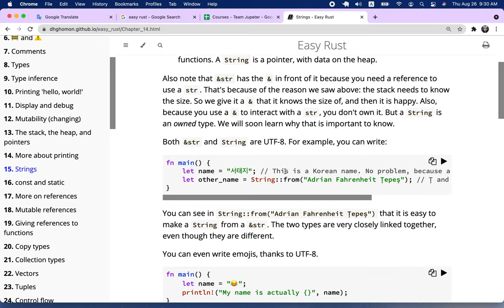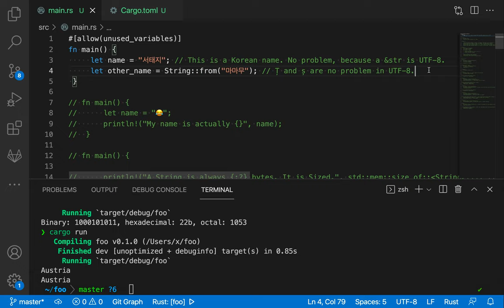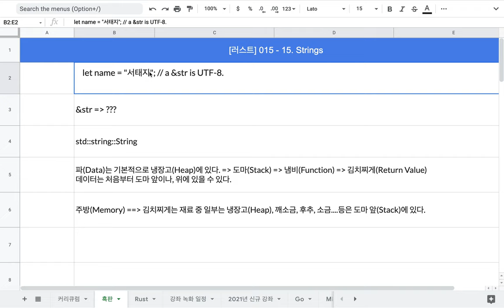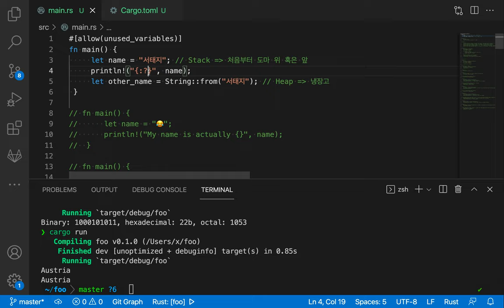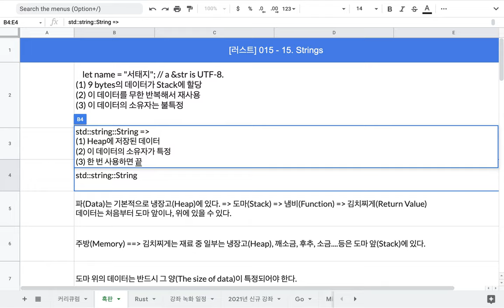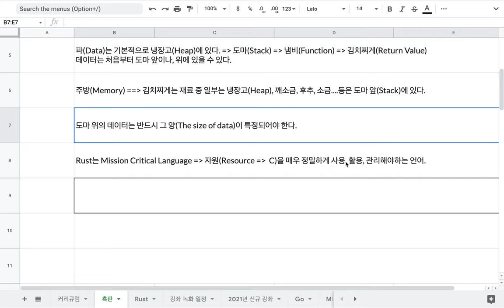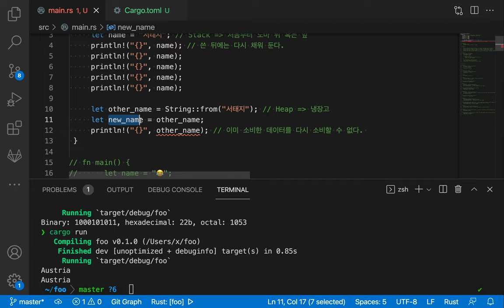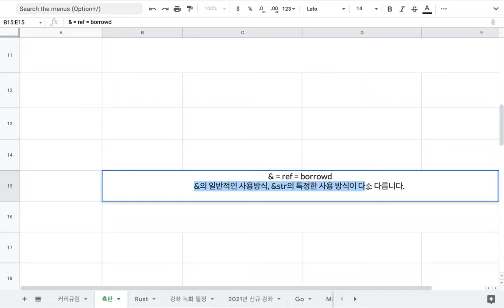[러스트] 017 - 15. Strings(1/3)